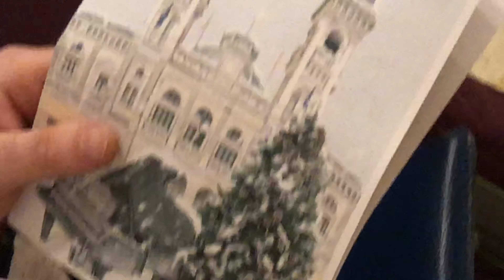Josu Okiñena - Concierto solidario pro asoc. 'Kinyabalanga-Nyamizi' elkartearen aldeko kontzertua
[eusk] 'Kinyabalanga-Nyamizi' Gobernuz Kanpoko Erakundeak 2020ko azaroaren 3an Donostiako Udaletxeko Osoko Bilkuren Aretoan antolatutako emanaldiaren laburpen-bideoa. Atsegin handiz hartu nuen parte ekitaldi honetan Liana Gourdjia, Beñat Olano eta Oriol Almodovar biolinistekin.
[cast] Vídeo resumen del recital organizado por la ONGD ‘Kinyabalanga-Nyamizi’ el 3 de novimbre de 2020 en el Salón de Plenos del Ayuntamiento de Donostia. Un placer tomar parte en este evento junto a la violinista Liana Gourdjia y los violinistas Beñat Olano y Oriol Almodóvar.
[en] Summary video of the recital organized by the NGO ‘Kinyabalanga-Nyamizi’ on November 3, 2020 in the Plenary Hall of the Donostia City Council. It is a pleasure to take part in this event together with the violinist Liana Gourdjia and the violinists Beñat Olano and Oriol Almodóvar.
[fr] Vidéo de synthèse du récital organisé par l’ONG «Kinyabalanga-Nyamizi» le 3 novembre 2020 dans la salle plénière de la mairie de Donostia. C'est un plaisir de participer à cet événement avec la violoniste Liana Gourdjia et les violonistes Beñat Olano et Oriol Almodóvar.